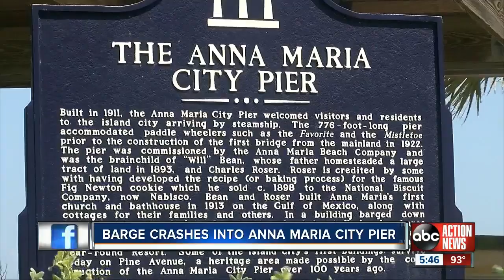Barge crashes into Anna Maria City Pier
The rebuild continues after Hurricane Irma destroyed the Anna Maria City Pier.